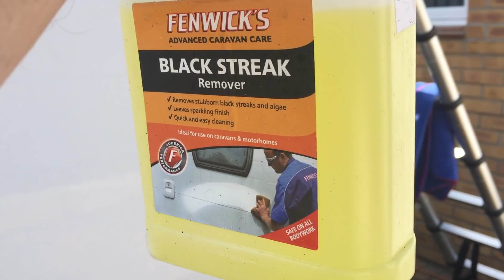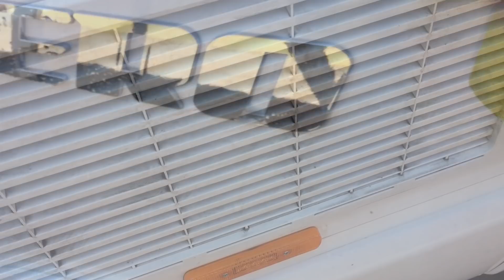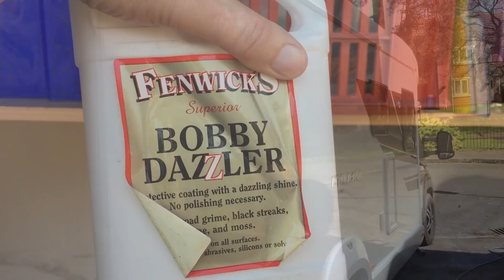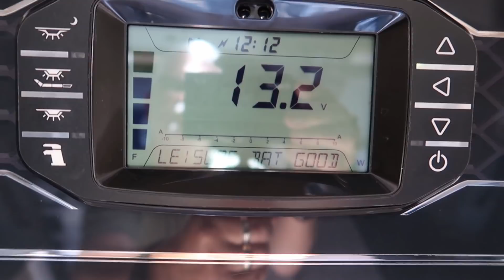GETTING BERTIE READY for Another Motorhome Tour | Prepare the Motorhome | Vlog 370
Trev and Sue start getting Bertie the motorhome ready for the next tour to Derbyshire. Cleaning the motorhome, flushing out the tanks, cleaning and tidying the inside, making the beds, loading up the clothes and hoovering the carpets. All in preparation for the next trip.